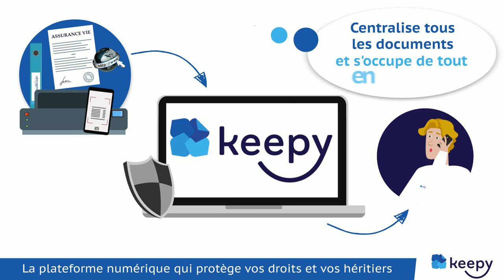PLATEFORME NUMÉRIQUE HÉRITAGE - SOFRACO